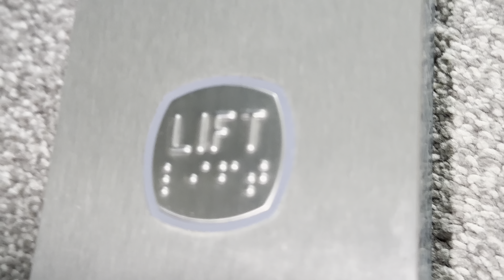My Mijnssen Liften DMG Call Button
⁠@azerialifts has this same call button, however mine is slightly older

For @ElTipoEspañol & everybody else